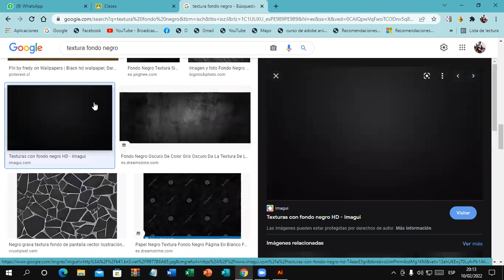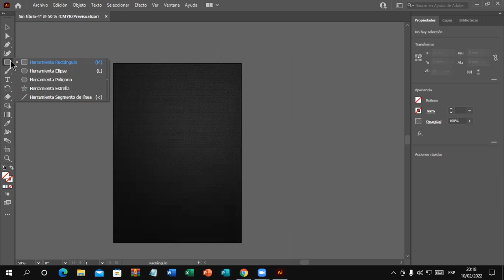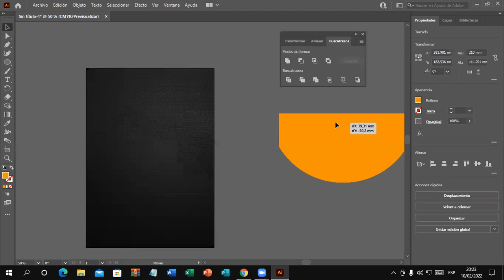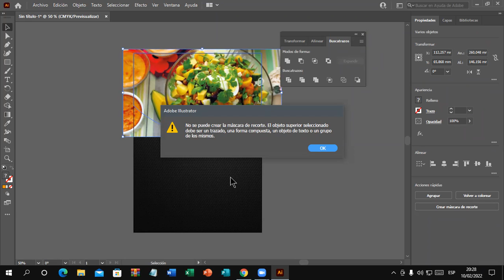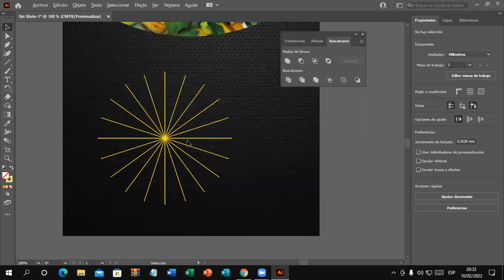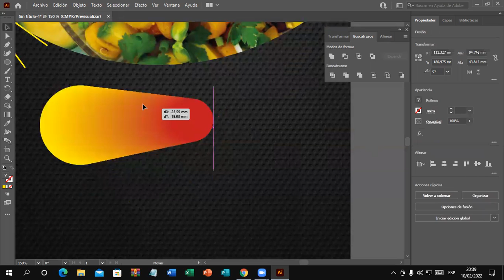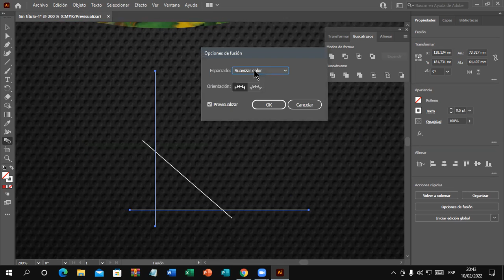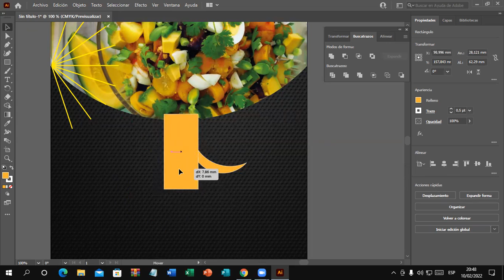Clase 01 Illustrator 10-02